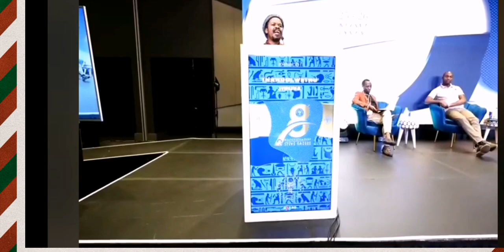Thandolethu Sipuye At The 8th Annual Anniversary Of Steve Radebe Hosted By Dr SB. Radebe Foundation